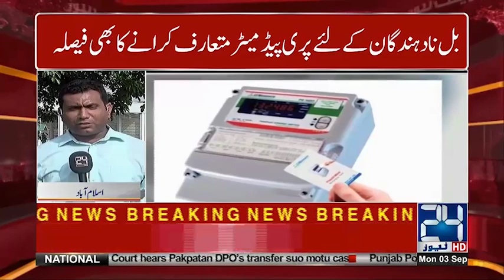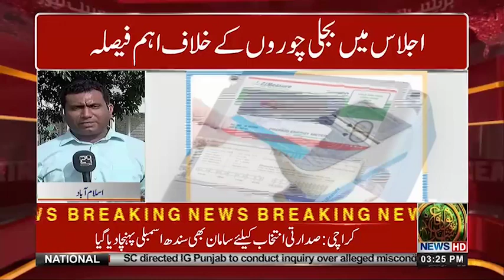Asad Umar Launched Crackdown Against Electricity Theft | 24 News HD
24 News HD is one of the leading news channels of Pakistan bringing you the latest current affairs from Pakistan and around the world.